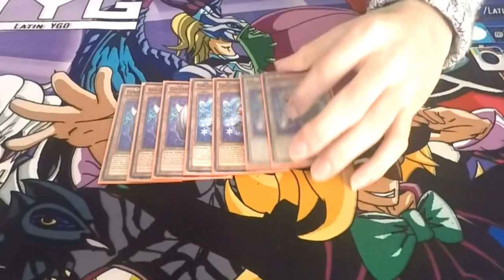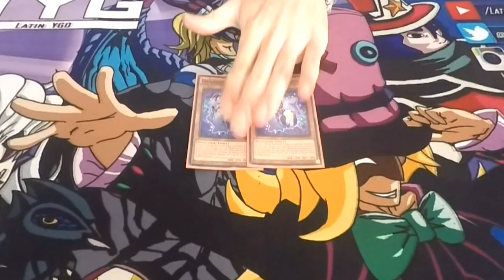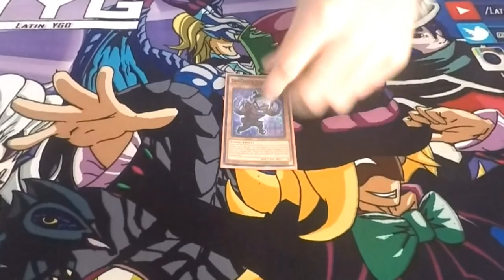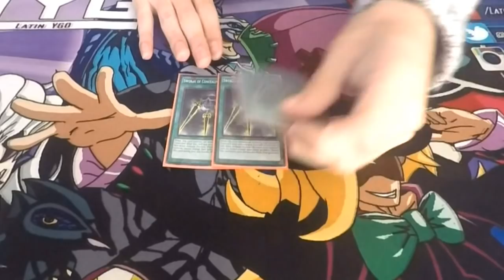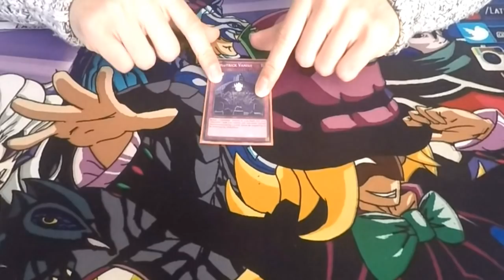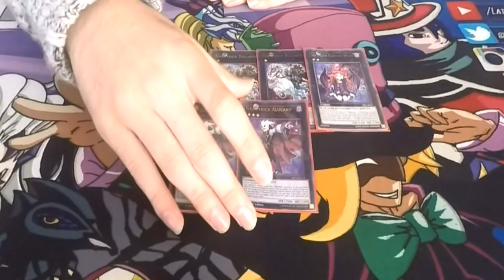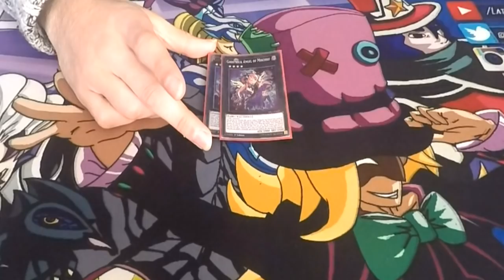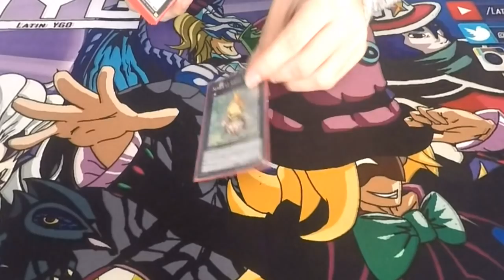Deck Profile - Ghostrick July 2016 (Latin YGO)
Les dirÃ© como pueden ayudar a este canal Latino ;)

Lo que deben hacer es nunca olvidar dejar un comentario, un like y si te gusto el video y sobretodo el contenido que el canal ofrece para ti, no olvides suscribirte, le haces mucho bien a este proyecto para que crezca cada vez mÃ¡s y pueda traerles mejor contenido cada dÃ­a

Ghostrick DECK 2016
Ghostrick DECK 2016 EspaÃ±ol
Ghostrick Deck Decklist
Ghostrick Deck Decklist 2016 EspaÃ±ol
Ghostrick Deck Receta 2016
Ghostrick 2016 EspaÃ±ol
Ghostrick  Frog 2016 April
Ghostrick  Frog March JULE
Ghostrick June 2016
Deck Ghostrick TCG 2016
Ghostrick DECK TCG 2016
Ghostrick DECK TCG 2016 EspaÃ±ol
Ghostrick Deck TCG Decklist
Ghostrick Deck TCG Decklist 2016 EspaÃ±ol
Ghostrick Deck TCG Receta 2016
Ghostrick TCG 2016 EspaÃ±ol
Deck Ghostrick 2016 April TCG
Deck Ghostrick July TCG
Ghostrick April 2016
Deck Ghostrick 2016
Deck Ghostrick June
Ghostrick Deck 2016 Deck Profile
Deck Ghostrick 2016 Deck Profile
Competitivo Deck Ghostrick 2016 Deck
Ghostrick Deck Competitivo 2016 Deck Profile
Ghostrick EspaÃ±ol 2016 Deck Profile
Ghostrick Ygopro
Ghostrick Devpro
Ghostrick Ygopro Duels
Ghostrick Devpro Duels
Ghostrick Ygopro 2016
Ghostrick Devpro 2016
Ghostrick Ygopro JULY
Ghostrick Ygopro JULY 2016
Ghostrick Devpro JULY 2016
Ghostrick Devpro JULY
ghostrick deck 2016,
ghostrick 2016,
ghostrick deck 2016 ygopro,
ghostrick vs,
ghostrick mill,
ghostrick deck,
ghostrick otk,
ghostrick deck profile,
ghostrick june 2016,
ghostrick vs monarch,
ghostrick,
ghostrick angel of mischief,
ghostrick april 2016,
ghostrick angel of mischief deck,
ghostrick august 2015,
ghostrick deck april 2015,
ghostrick burn,
yugioh ghostrick burn,
burning abyss ghostrick,
ghostrick combos,
yugioh ghostrick combos,
ghostrick deck 2015,
ghostrick deck june 2015,
ghostrick dueling,
ghostrick deck profile july 2015,
ghostrick deck august 2015,
ghostrick exodia,
yugioh zexal ghostrick episode,
deck ghostrick 2015 espaÃ±ol,
ghostrick ftk,
ghostrick guide,
ghostrick gameplay,
ghostrick july 2015,
ghostrick deck july 2015,
ghostrick lockdown,
ghostrick lockdown deck,
ghostrick vs lightsworn,
ghostrick deck list,
ghostrick mill deck 2015,
ghostrick monarch,
ghostrick madolche,
ghostrick mill deck,
ghostrick monarch deck 2015,
ghostrick monarch 2015,
yugioh ghostrick mill deck,
ghostrick skeleton mill,
ghostrick vs madolche,
ghostrick vs nekroz,
ghostrick phantom knight,
ghostrick panic dance,
ghostrick parade,
yugioh ghostrick deck profile,
ghostrick deck profile june 2015,
ghostrick deck profile august 2015,
prediction princess ghostrick,
ghostrick rank up,
ghostrick rank up deck,
ghostrick rank 2 otk,
ghostricks,
ghostricks deck 2016,
ghostricks 2016,
ghostricks vs,
ghostricks deck,
ghostricks deck 2015,
ghostricks 2015,
ghostrick shaddoll,
rank up ghostricks,
ghostrick top,
ghostrick tips,
ghostrick deck top,
ghostrick deck tournament,
ghostrick virus,
ghostrick vs shaddoll,
yugioh ghostrick vs,
deck ghostrick vs,
yugioh ghostrick deck vs,
ghostrick ygopro,
ghostrick yugioh,
ghostrick 101,
ghostrick 2015,
deck ghostrick 2015,
deck ghostrick 2015 ygopro,
yugioh deck ghostrick 2015,
best ghostrick deck 2015